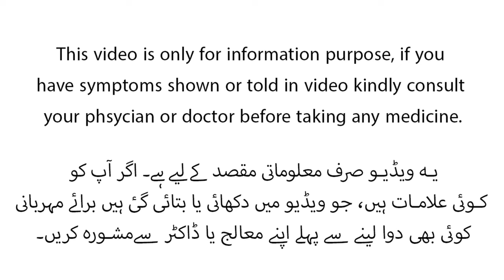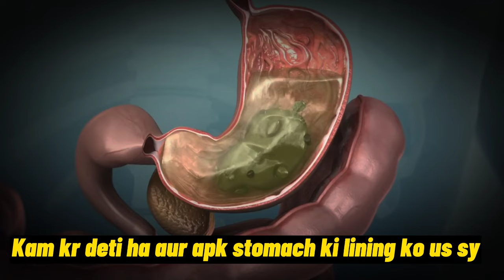Breeky tablet | How to use Breeky tablets in Urdu | Misoprostol Medicine Uses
Breeky tablet comes from the family of Misoprostol.Breeky tablet has three main uses
Breeky tablet How to use in Abortion
Breeky tablet used to Induce labor pain in pregnancy and other Uses like gastric Ulcers.
This video will perfectly explain how to use Breeky tablet in Abortions. Some times due to medical Complications in pregnancy needs to be aborted that's where Misoprostal medicine or Breeky tablet comes in. In this video you will find all the answers related to breeky tablet.Breeky tablet uses in pregnancy are also explained in this video .
Breeky tablet is used in pregnancy during the time when a women is due to induce labor pain .if the pregnancy is delayed and labor pain is not induced it can lead to health issue for Mother and Child breeky tablet is given during pregnancy to induce labor for smooth delivery. breeky tablet is also used before 3 months of pregnancy for abortion. There are two ways to use Breeky tablet orally and viginally . To induce labor pain it's given through vagina but for abortion purposes it can also be given orally and vaginally both.
Breeky tablets k uses in Urdu is video mein explain kye gaye Hain aur is k sath sath breeky tablet ko abortion k lye kaise istemal krna ha yeh b btaya gya ha . Breeky tablet ko sirf 12 weeks of pregnancy or 3 months pregnancy khtm krne k lye istemal kia jata ha .Is k elawa Breeky tablet ka istemal pregnancy k last days mein Labor induce krwane k lye bhi kia jata ha .